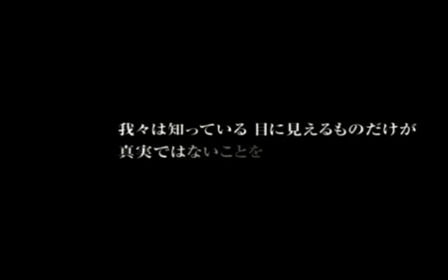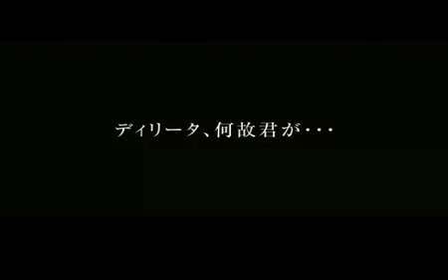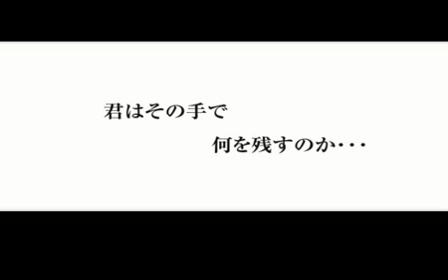Final Fantasy Tactics: Lion's War PSP 4/27 JP Trailer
Japanese game shop trailer for Final Fantasy Tactics: Shishi Sensou for the PSP.